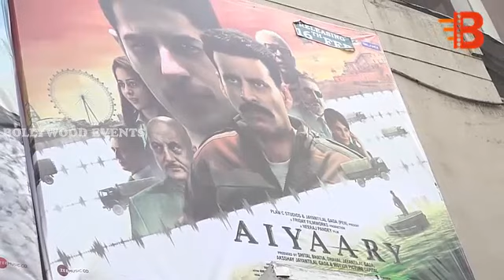Aiyaary Movie Public Review | Sidharth Malhotra | Rakul Preet Singh | Bollywood Events